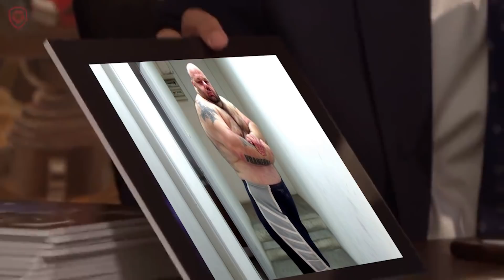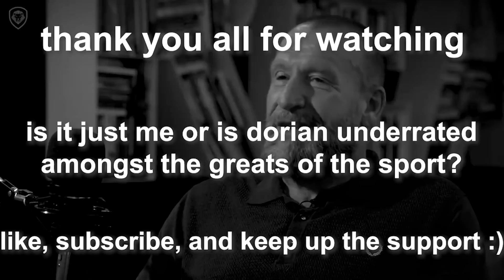Dorian Yates - A Meme Experience